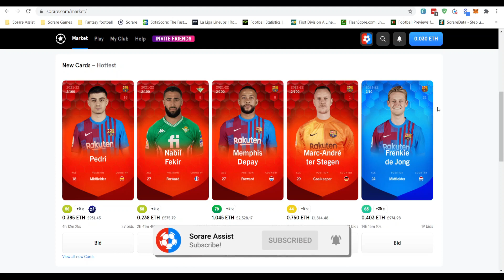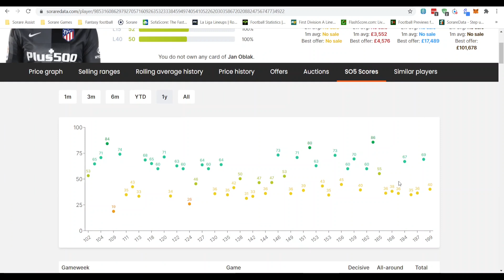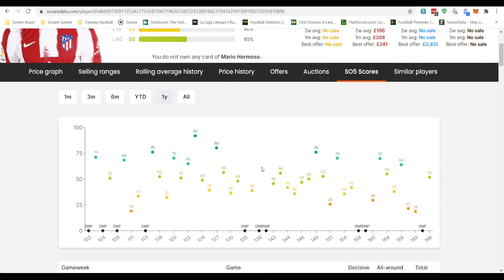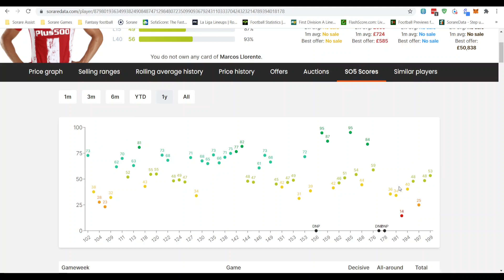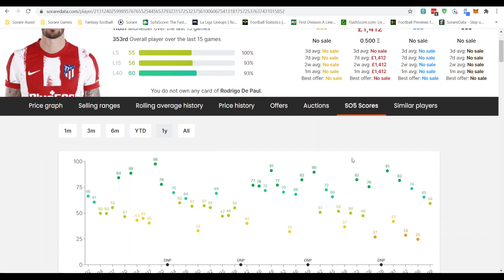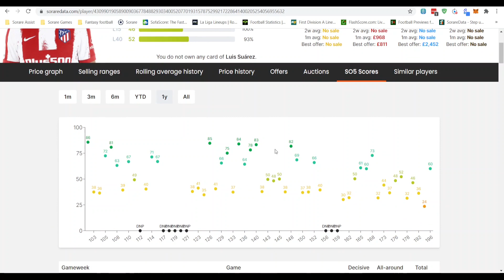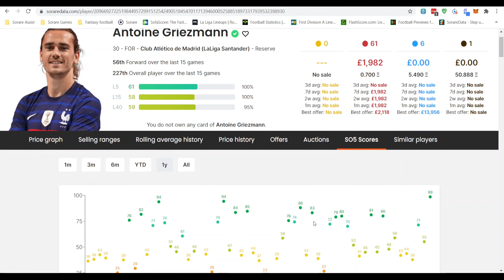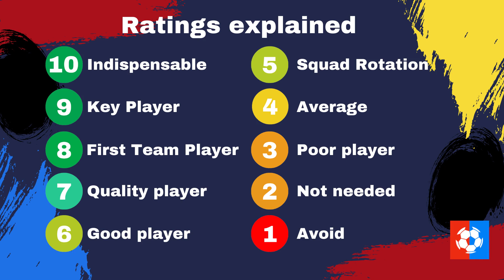LA LIGA Sorare team scouting - Atletico Madrid -The BEST players and hot prospects and my top 5!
In this video about Sorare we take you through LA LIGA Sorare team scouting - Atletico Madrid -The BEST players and hot prospects and my top 5!. Sorare is the global fantasy football game that's taking the world by storm. Sign up to Sorare now and get 13 free common cards and 1 free Limited card after you buy any 5 cards

We are hoping you find our videos useful and that they help you on your Sorare journey. This is a fantastic football platform, and we hope you join us again soon.

🚀 Join Sorare using the link and get 10 free common cards and 1 free Limited card after you buy any 5 Rares

Recommended Sorare Content and Games

On this channel Sorare Assist try and educate and provide content useful to any managers on Sorare the global fantasy football game. We provide Sorare help, Sorare tips and strategies and other advice to help you understand what Sorare is.

Football is a global game and Sorare is now part of that. They are looking to add more clubs in the future but already have big names like Real Madrid, Liverpool, PSG, Napoli, Roma and many more.

Tournaments cover a host of leagues including the Champions League, Europa League, La Liga, Premier League, Ligue 1, Serie A, J League, K League, MLS and many more.

We hope we can help explain what Sorare is and also the other things involved with Sorare like what is Ethereum, blockchain, Sorare NFT, Sorare rewards, Sorare draft help and Sorare tips. We will also create content that will explain how to withdraw from Sorare, Depositing into Sorare and other steps around the crypto side of things on the platform.

Furthermore, we also recommend other 3rd party sites like Sorare data, Sorare mega and Ubisofts oneshot league.

So if you after Sorare tips, Sorare advice and Sorare explained then you are in the right place.

If there is any content that you would like to see more of or any new content that you would like to see then please feel free to contact us at or contact us via social media on Twitter @sorareassist.

Sorare Assist or its creators cannot be held responsible for any losses that may incur as a result of following the tips provided in this channel.